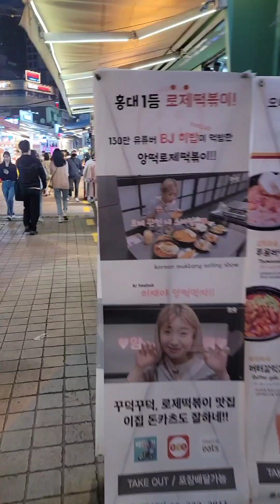9 Day Trip to Seoul, South Korea 2023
Here are some highlight moments from my short 9 day trip to Seoul, South Korea in April 2023!